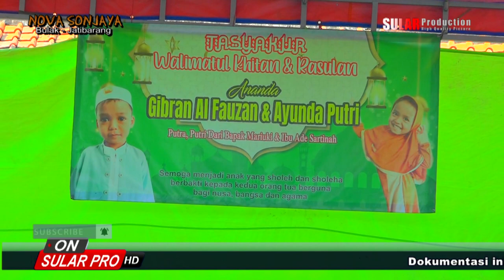AWAL NOVA SONJAYA SHOW Desa Pangkalanpari 5 Oktober 2023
"Dokumen ini hanya sebagai penyimpanan Masal Kami"
Dokumentasi Hajat Bpk. Marjuki & Ibu Ade Sartinah   Dalam rangka syukuran Khitanan Gibran Al Fauzan  dan Rasulan Ayunda Putri   yang dilaksanakan pada 5 Oktober 2023  Tempat : Desa Pangkalanpari Blok Ggembul Rt.03 Rw.01 Kec. Jatitujuh - Majalengka